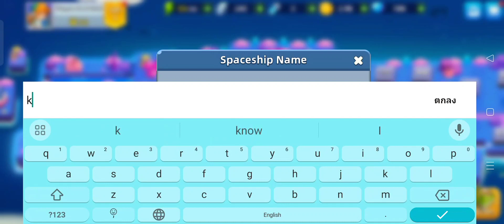Space Wander เปิดให้บริการในสโตร์ไทยเฉพาะ Android เเล้ว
เกมกลยุทธ์ป้องกันหอคอย!

ในวันนี้โลกถูกทำลาย แต่ในเถ้าถ่านของอารยธรรมเก่า อารยธรรมใหม่ได้ถือกำเนิดขึ้น Jenny เริ่มต้นการเดินทางอันยาวนานในอวกาศเพื่อค้นหาบ้านใหม่ ระหว่างทาง เธอจะสำรวจดาวเคราะห์ทุกรูปทรงและขนาด กำจัดสิ่งมีชีวิตที่เป็นอันตราย และสร้างฐานอารยธรรมใหม่

ระบบการต่อสู้หลักนั้นมีกลยุทธ์สูง โดยกำหนดให้ผู้เล่นต้องพิจารณาองค์ประกอบของทีม การเลือกฮีโร่ ระยะเวลาในการส่ง และตำแหน่งการต่อสู้อย่างรอบคอบ มีฮีโร่หลายสิบตัวให้รวบรวม ฝึกฝน และส่งเสริม โดยแต่ละตัวมีความสามารถเฉพาะตัวของตัวเอง ด้วยการรวบรวมทีมของคุณอย่างระมัดระวัง คุณสามารถบดขยี้ศัตรูและครองสนามรบได้ เกมดังกล่าวยังมีโหมด PVP ที่น่าตื่นเต้น ซึ่งคุณสามารถทดสอบทักษะของคุณกับผู้เล่นคนอื่น ๆ และปล้นทรัพยากรของพวกเขาได้

นอกเหนือจากการต่อสู้ที่ดุเดือดแล้ว เกมยังมีระบบพื้นฐานแบบสบาย ๆ และกิจกรรมต่าง ๆ มากมายที่จะช่วยให้คุณผ่อนคลายและสนุกสนานในเวลาว่าง คุณสามารถสร้างพันธมิตรกับเพื่อน ๆ ของคุณและทำงานร่วมกันเพื่อพัฒนาและเติบโตให้แข็งแกร่งขึ้นและครองจักรวาลในที่สุด!

เพื่อความอยู่รอด เพื่อความหวัง สำหรับเพื่อนร่วมเดินทางของคุณ เข้าร่วม Space Wander ทันที!

oppo a92